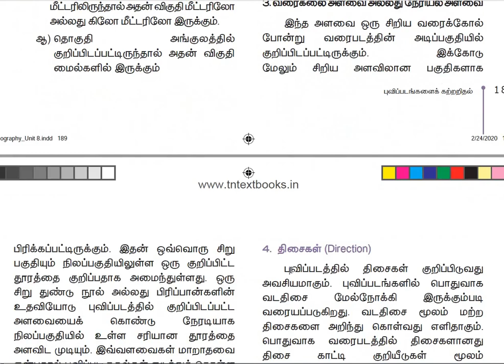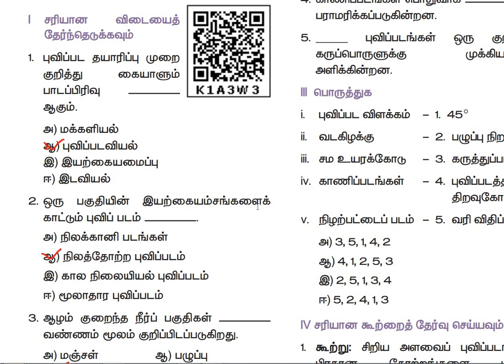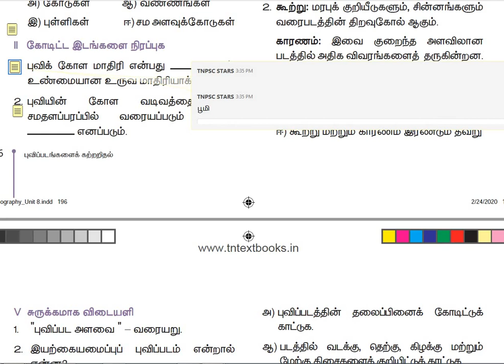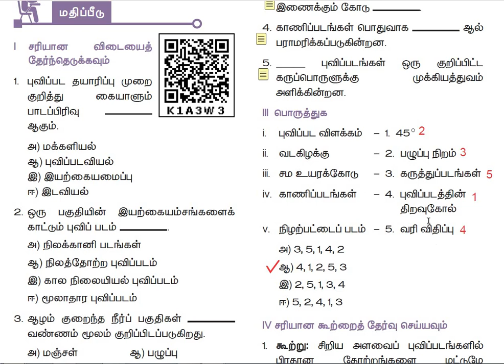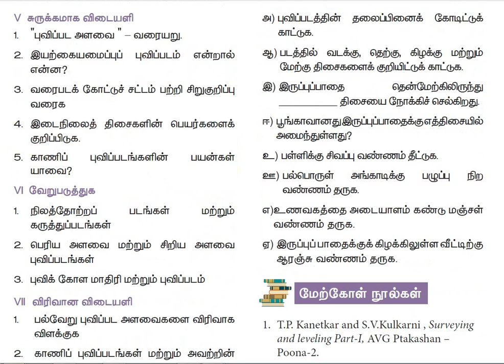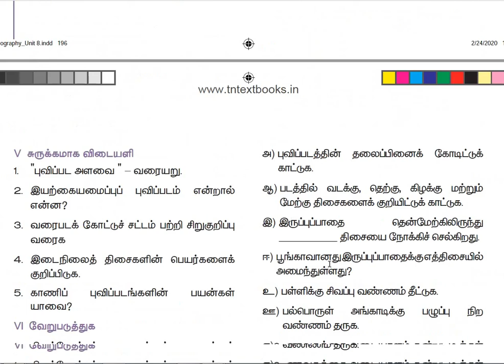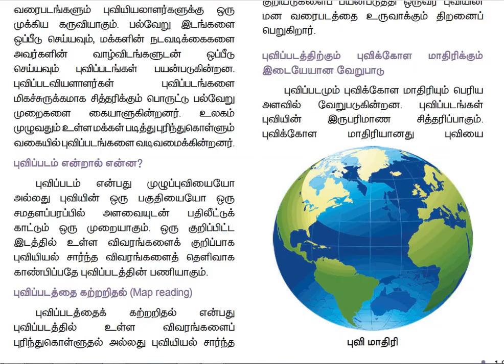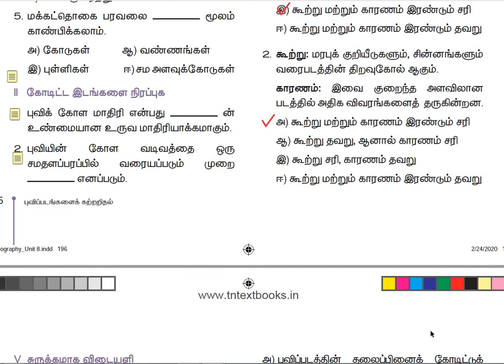புவிப்படங்களைக் கண்டறிதல்|8th std geography|8th lesson|All book back question and answers|social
8th standard geography new book,lesson 8,book back questions,3rd term,poovippadangalaik kandarithal,வினா விடைகள்